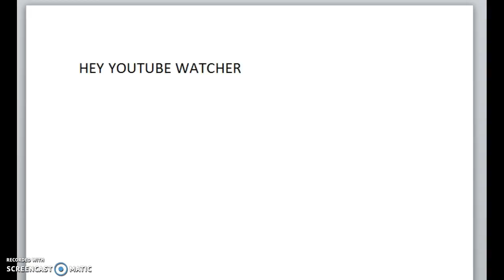begining of story mode of madness project nexus